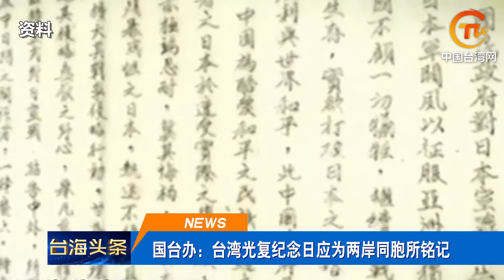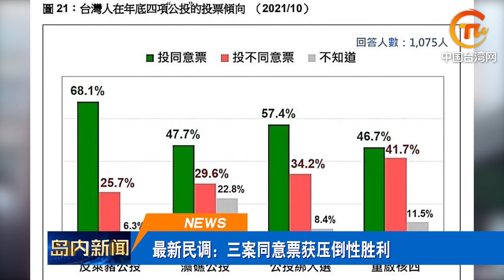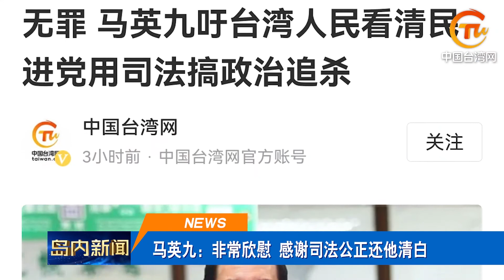【今日頭條】國台辦回應立法懲辦「台獨」；中國國民黨政綱刪「不統不獨不武」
兩岸頭條 國台辦27日舉行例行新聞發布會。被歸類為「台獨」頑固分子的吳釗燮近日竄訪東歐國家大肆兜售「台獨」主張，散布「台獨」言論。國台辦發言人馬曉光對此指出，吳釗燮之流的「台獨」行徑改變不了台灣是中國一部分的鐵的事實。對於有關部門是否最近或將就懲辦「台獨」分裂勢力進行專門立法，馬曉光強調，「法網恢恢、疏而不漏，」堅決打擊「台獨」頑固分子，是維護國家主權、安全、發展利益的應有之義。據台媒報道，中國國民黨黨代會將於30日登場，新任主席朱立倫版政綱的兩岸路線部分，將刪除馬英九時代所謂「不統、不獨、不武」的「三不」文字。